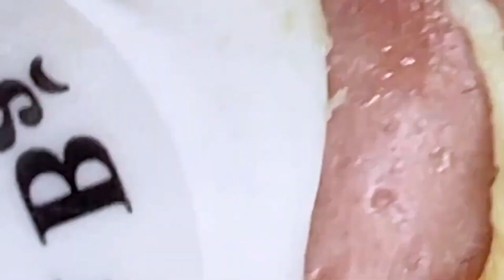𝐶𝑙𝑒𝑎𝑛𝑖𝑛𝑔 𝑎𝑛𝑑 𝐵𝑒𝑎𝑢𝑡𝑖𝑓𝑖𝑐𝑎𝑡𝑖𝑜𝑛 𝑀𝑜𝑡𝑖𝑣𝑎𝑡𝑖𝑜𝑛#2025